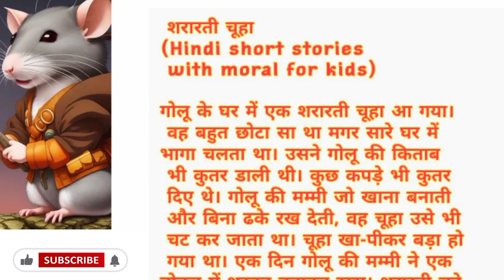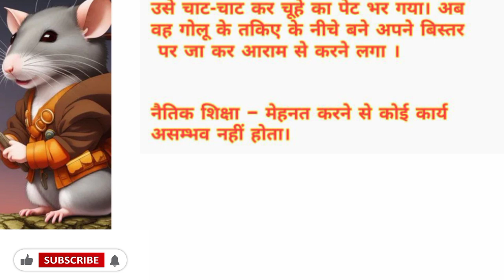शरारती चूहा hindi new moral story रोमांचक कहानी | शिक्षाप्रद कहानियां | मजेदार कहानी